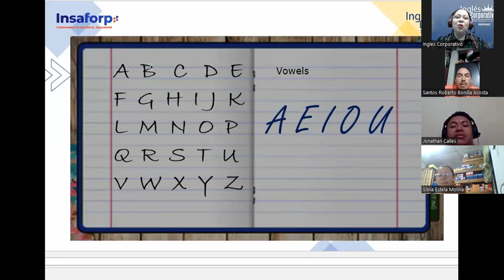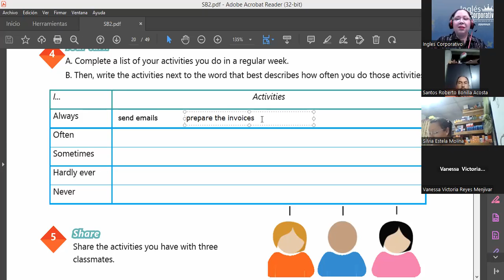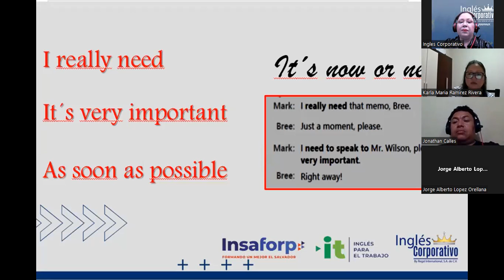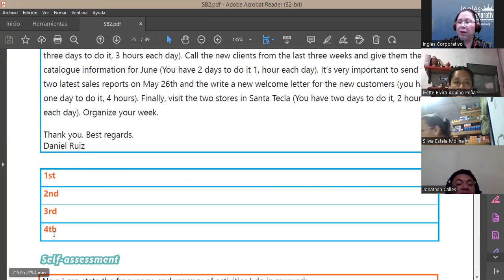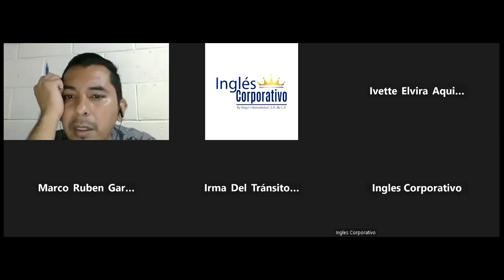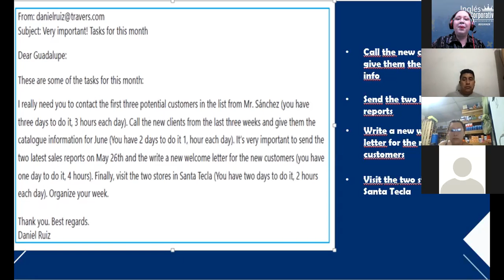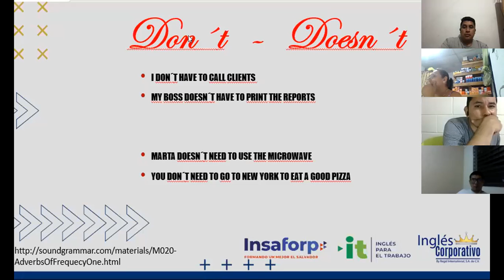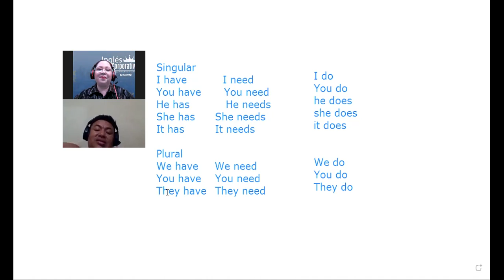Inglés Corporativo-11-11-2022-Have to and need to practice.